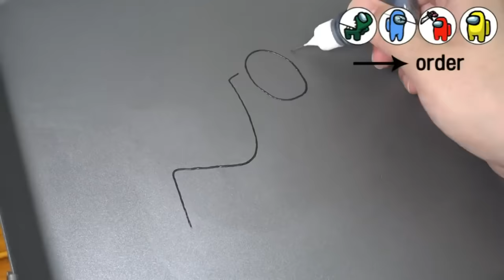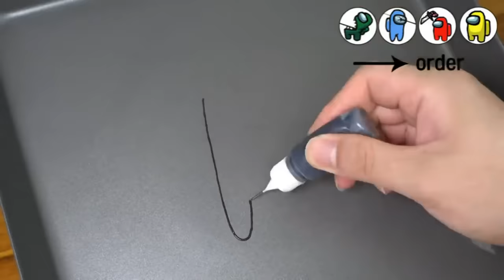Among us Pancake Art 4 - realistic zombie, Impostor, Player, kill animations